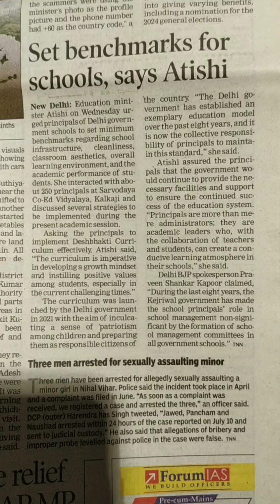Good education is the foundation for a good citizen & a Good Country!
Ms. Athishi is the current education minister at Delhi. She urged the educational institutions through their management & head masters to improve the standards of education & impart virtues such as patriotism & cultural ethos.
Kabir suggests it is first the Guru & then God.
Our first Gurus being our parents & then we are left with the schooling teachers from the age of 3 until we come out of our graduation...
The major responsibility is on the school through its teachers to impart Morals, ethical values through the historical stories such as Ramayana, Mahabharata,Bhagavatha etc..
Introduction of role models such as the hero's of Ramayana, Mahabharata.
Taking the cue from the Japanese education system, of having the same common food across the students, learning the traditional art & education, introduction of the cleanliness of your surroundings from the school days.
It is the responsibility of the Parents to ensure that, the schools should introduce these values just like the Japanese systems.
Form Parent teachers associations & ensure we get a better education with all-round development as well.